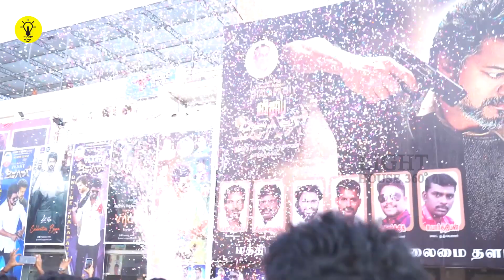Gurkha பாக்கல அதுக்கு பதிலா Beast பாத்துட்டேன்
updates

beastreview, beast public review, beast,